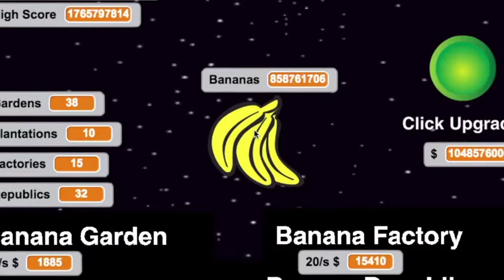Banana Clicker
Press Mouse1 to click